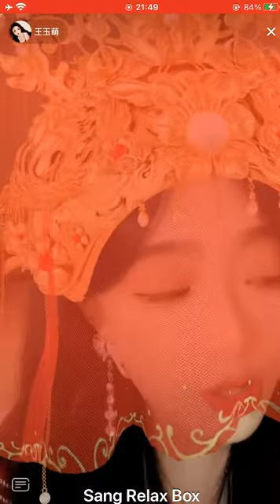王玉萌 - Vương Ngọc Manh ❤️ Cut 25 July 2021 | IMG 0757